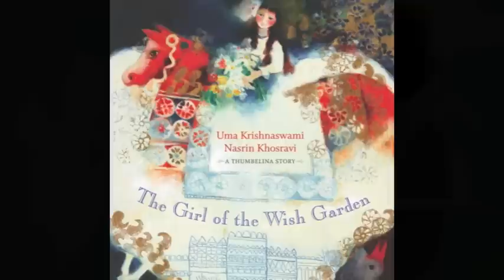The Girl of the Wish Garden Book Trailer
The Girl of the Wish Garden: A Thumbelina Story
By Uma Krishnaswami and Illustrated by Nasrin Khosravi

This beautifully written story, loosely inspired by Hans Christian Andersen's fairy tale "Thumbelina," was created in response to the gorgeous award-winning art of Nasrin Khosravi.